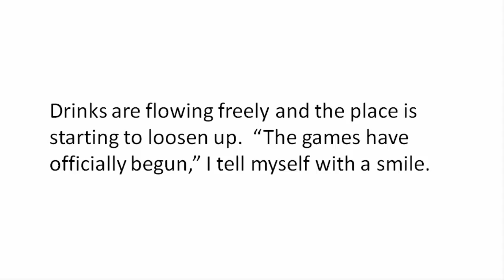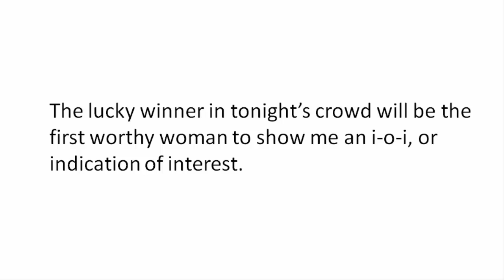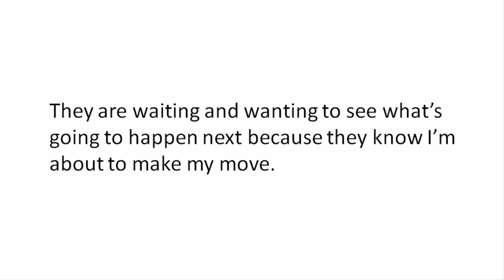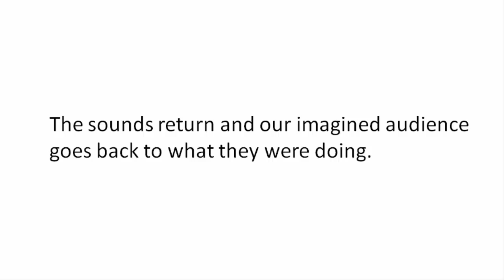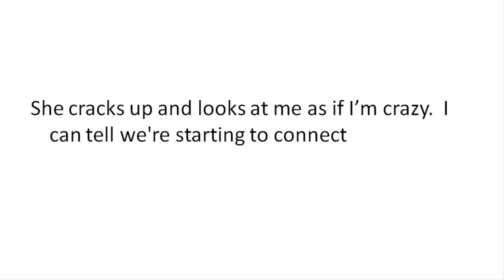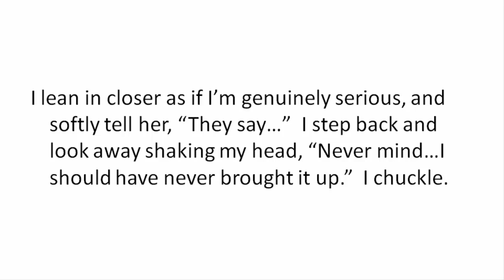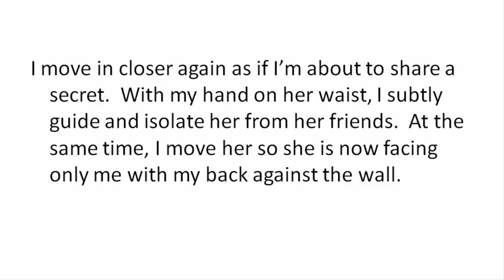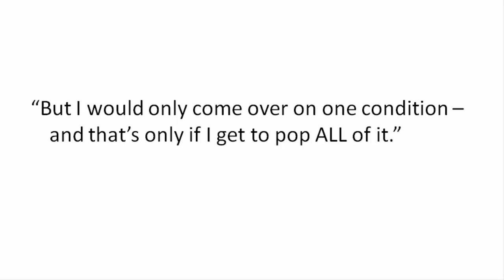How to Attract Women With Humor